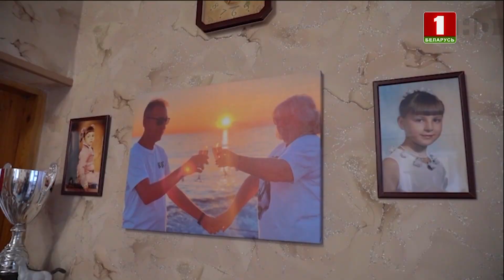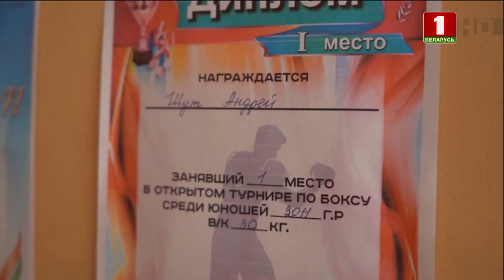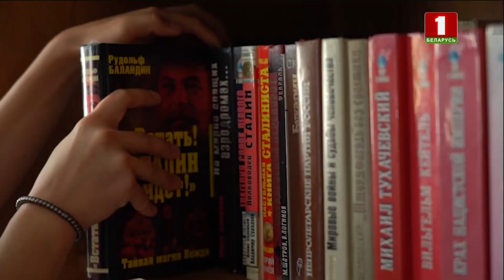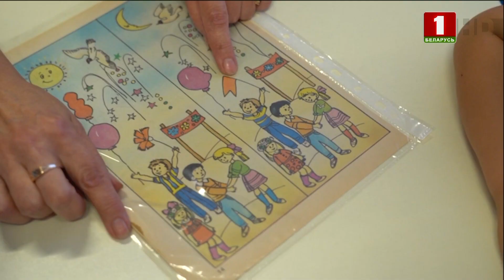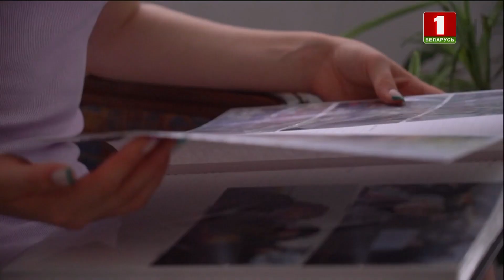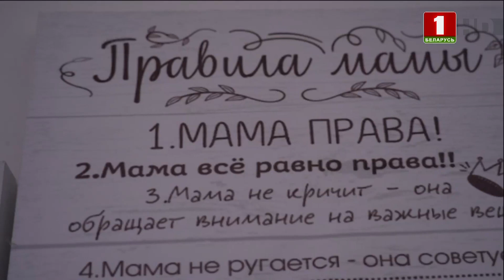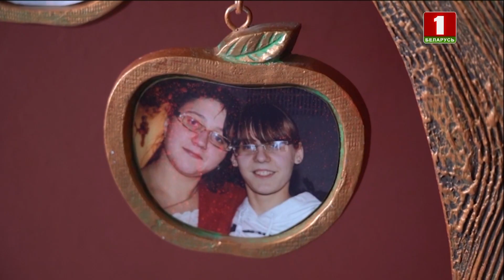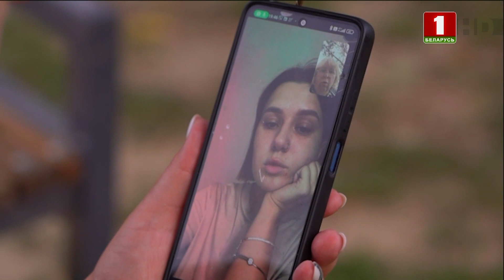Родитель-воспитатель ГСПУО "Кобринская детская деревня" | Инга Нарваткина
Гость программы — Инга Нарваткина — родитель-воспитатель ГСПУО "Кобринская детская деревня".